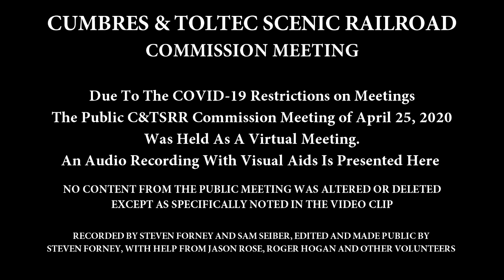3. Agenda Item 6. President Report (Part 2). John Bush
(Clip 3) C&TSRR Commission Meeting. April 25, 2020. On-Line Virtual Meeting. Agenda Item 6. President Report (Part 2). John Bush. 6a - Reservation Report. 6b - Maintenance and Repair Report